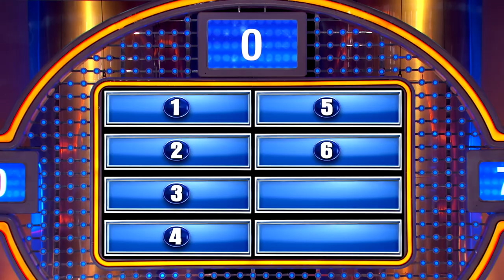My mother-in-law has a BIG...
We asked 100 married men... Name something your mother-in-law has that's bigger than yours...